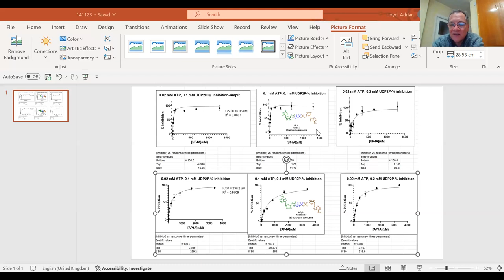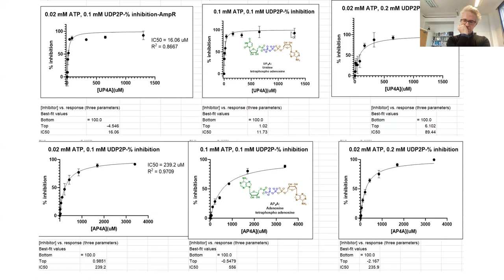Open Source Antibiotics Series 1 Mur Ligase Update Nov 14th 2023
Open project meeting for Open Source Antibiotics Series 1, the Mur Ligases.

On the call: Prof. Matthew Todd, Yuhang Wang, Yiwei Wang (UCL), Prof Chris Dowson (chair), Dr Adrian Lloyd and Dr Laura Diaz Saez (University of Warwick), Dr Joe Eyermann, Dr Lori Ferrins (Northeastern University), Bart Staker (SSGCID), Jan Abendroth (UCB Pharma).